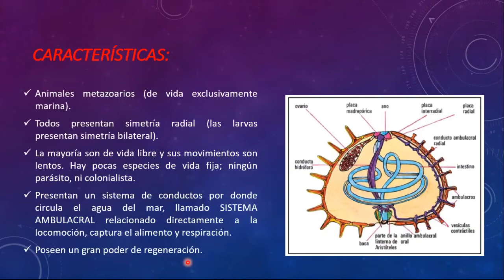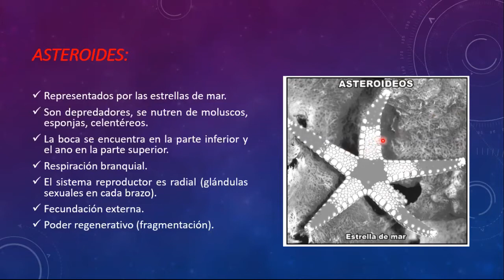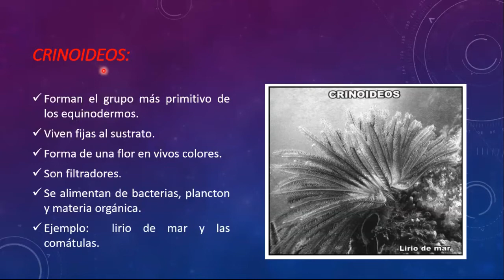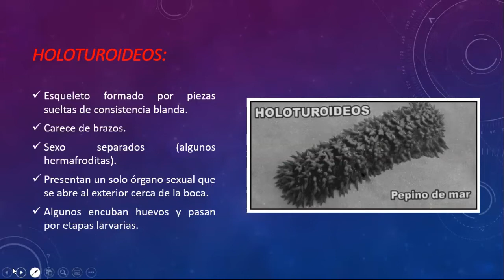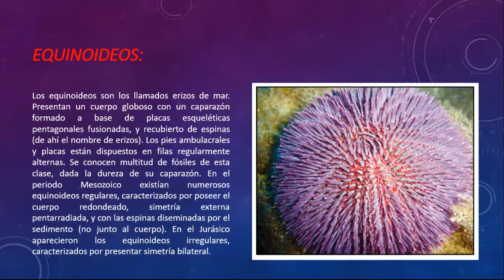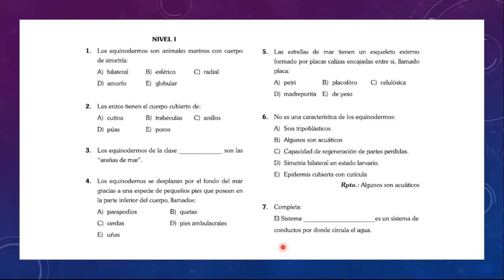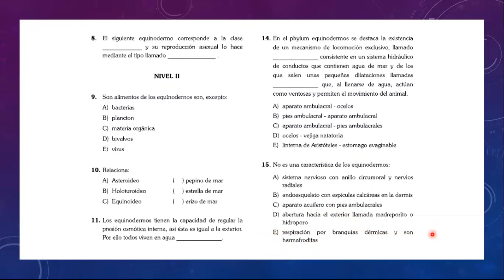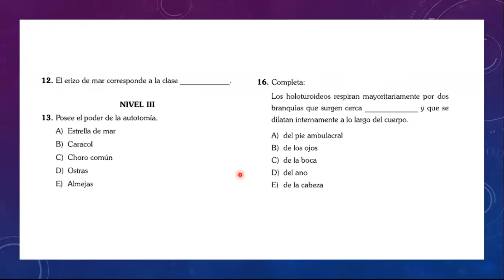PHYLUM EQUINODERMOS - BIOLOGÍA - NIVEL II - SECUNDARIA